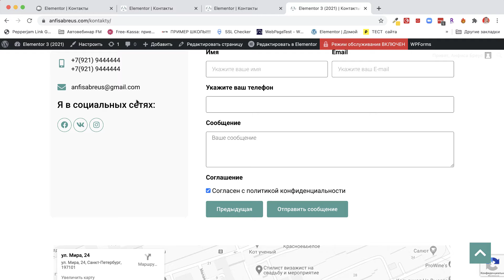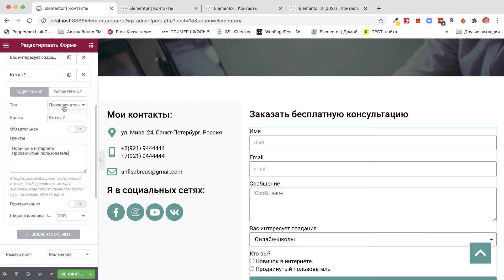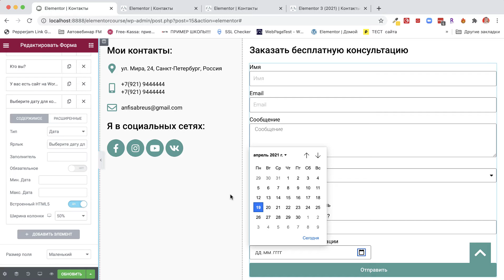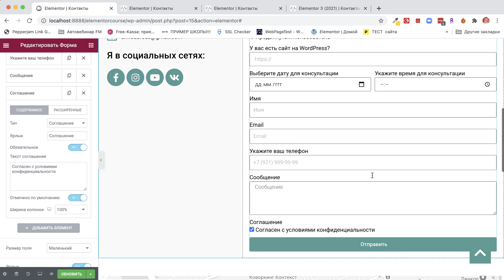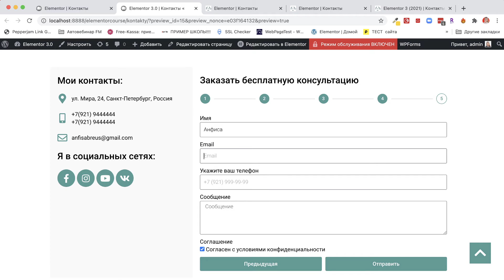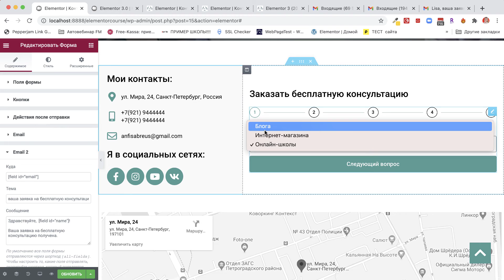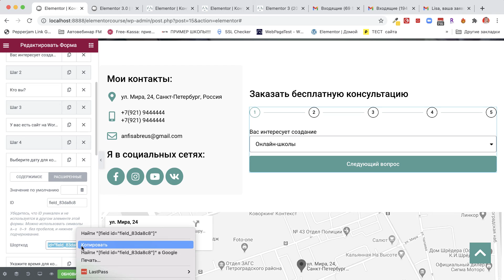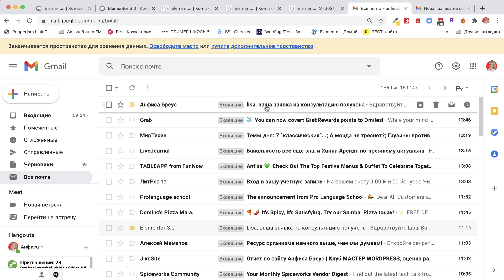Elementor Pro: Создаем интерактивную пошаговую форму для заявок на консультацию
В этом видео уроке Вы узнаете, как создать секцию "Пошаговая форма - заявка на консультацию" с помощью плагина Elementor Pro

Stay ahead of the curve and join our growing community of learners and explorers!